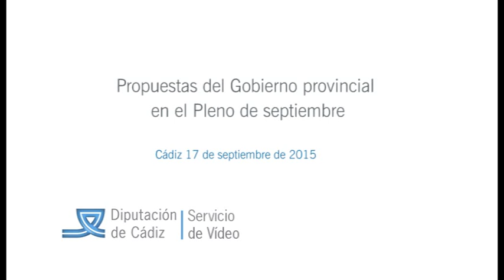Propuestas del Gobierno provincial en el Pleno de septiembre